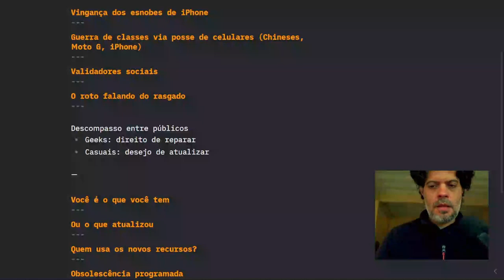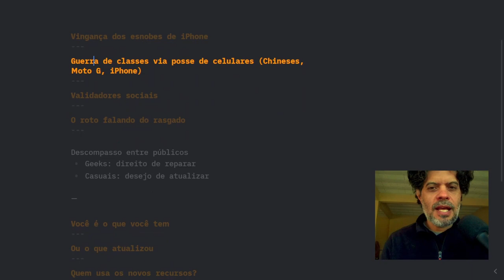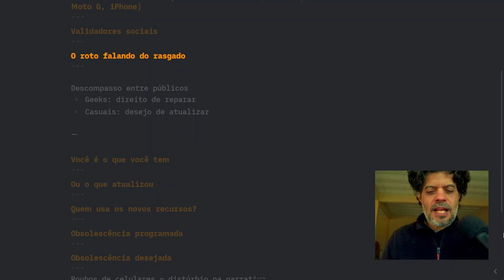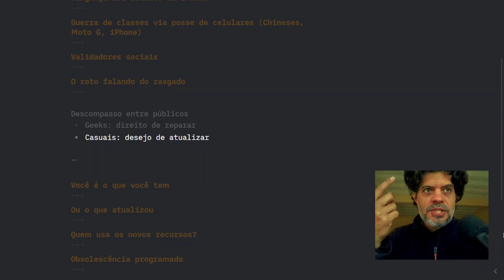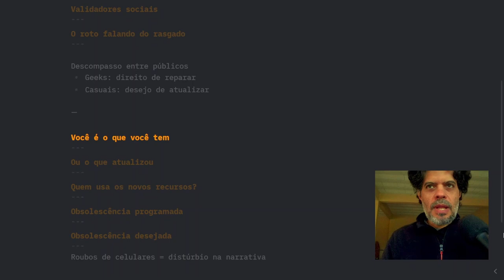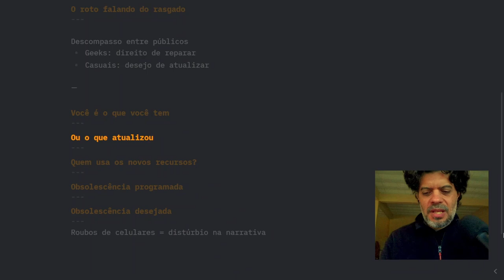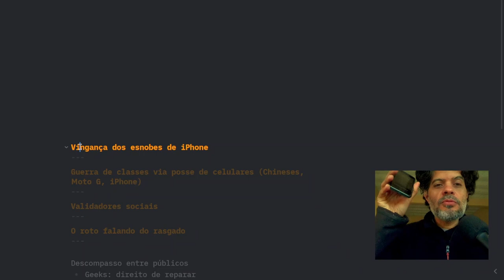iPhone de botão: o novo atestado de pobreza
Sou pobre: tenho um iPhone de botão. Doe abaixo.